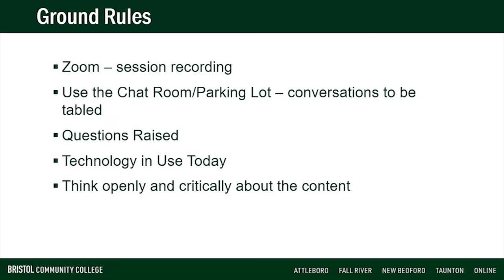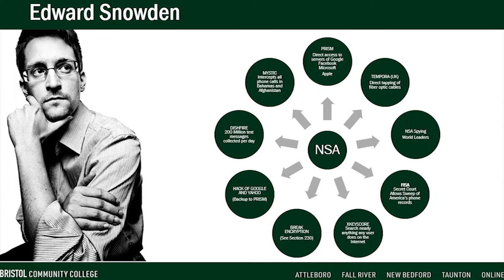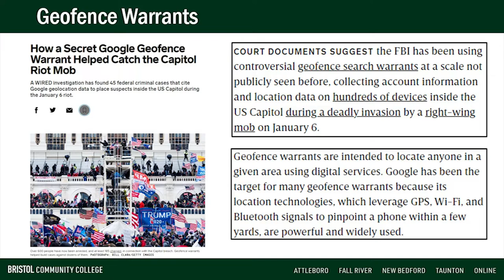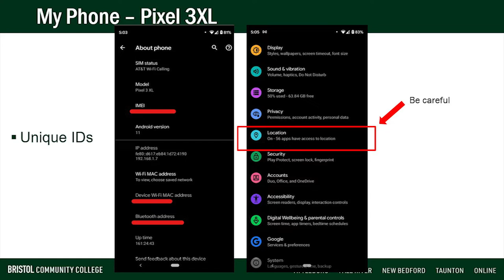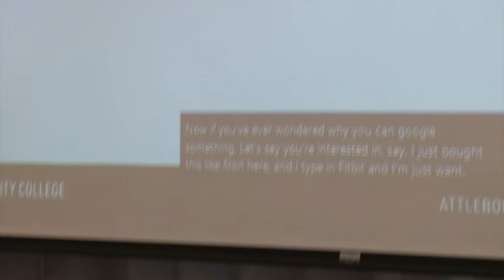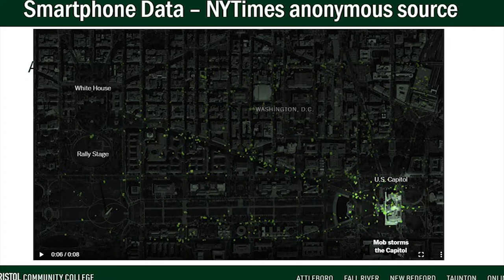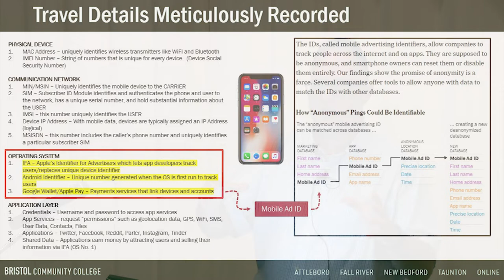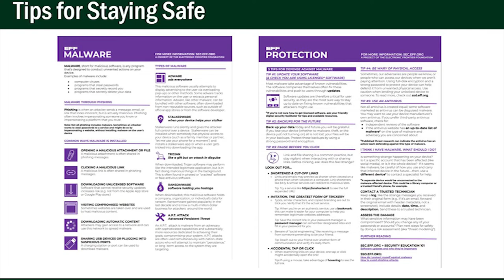Tracking Extremism: The FBI and Tracking the Capitol Rioters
Presented by Steve Frechette held on October 4, 2021